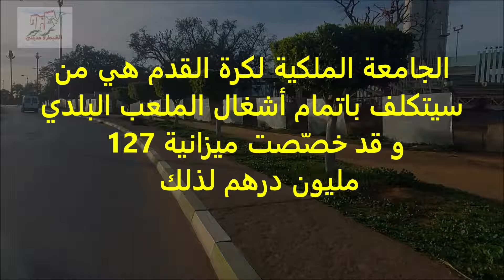الملعب البلدي: الجامعة الملكية تتكلّف بالأشغال Stade municipale